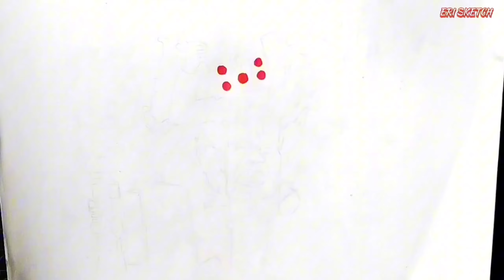[Drawing] Epic Battle of Upgraded Titan Speakerman vs G-Man Toilet 2.0 / Skibidi Toilet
Hi Guys!!!
Today I will draw a scene from the Skibidi Toilet series, namely the Epic Battle of Upgraded Titan Speakerman vs G man Toilet 2.0

Drawing Reference Skibidi Toilet : @DaFuqBoom

Tool  :

• Touch New Art Marker
• Faber Castell Classic Colour 48
• Snowman marker 12
• Canson Bristol A4
• Pencil Charcoal 8B
• Lyra Uli Eraser
• Sakura Gell Roll White
• Deli Brush pen